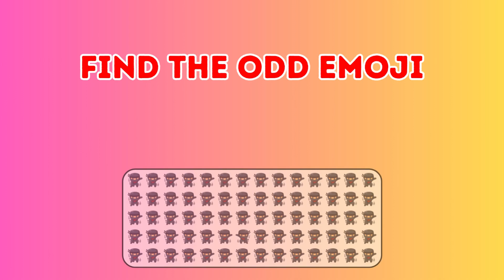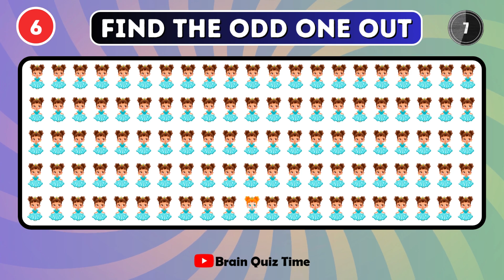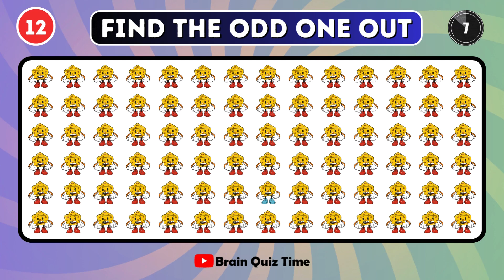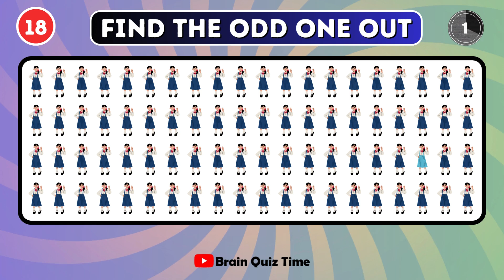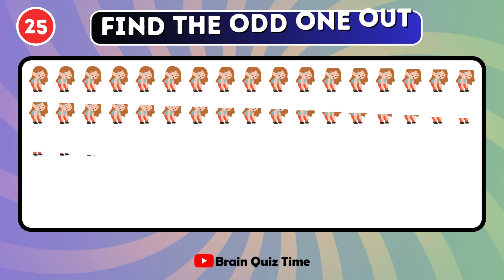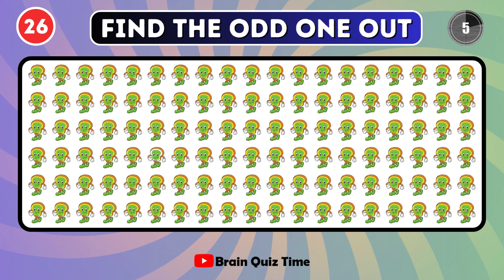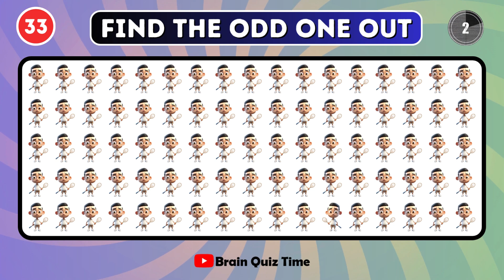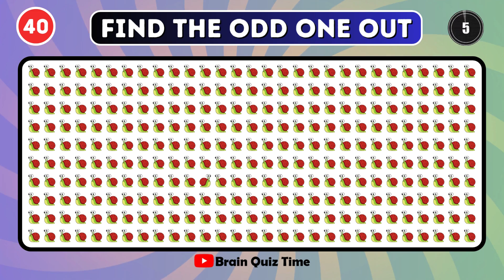Find The ODD Emoji | Cartoon Edition | 40 Levels | Emoji Quiz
This is the Emoji Quiz Video and you'll find 40 levels of "Find The ODD Emoji Out". This is a  Cartoon Edition quiz and you have 8 seconds to find the odd emoji.